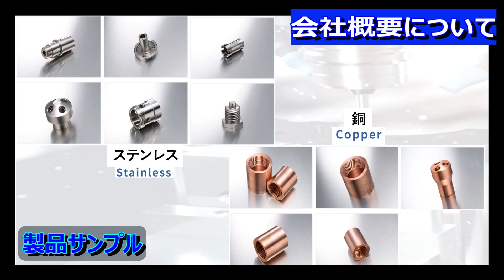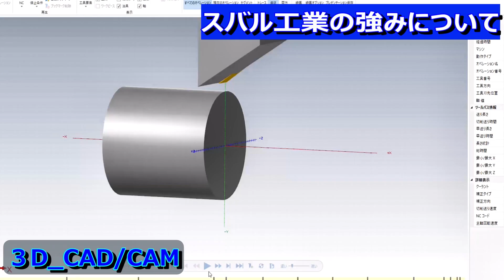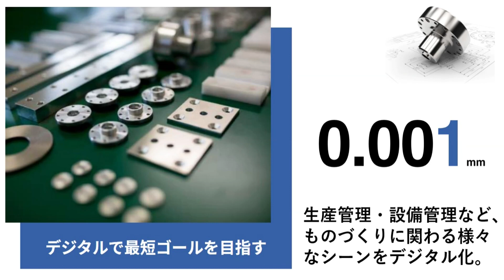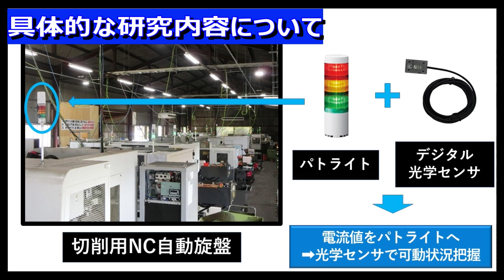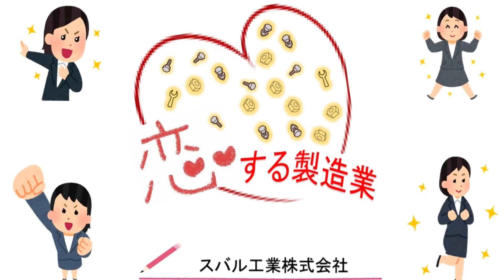「切削加工におけるデジタルツールを活用した製造現場の生産性向上」群馬県立産業技術センター～こんなことやってますシリーズ～with スバル工業(株)｜産業｜群馬産業技術センター｜群馬県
高精度切削加工における、デジタル技術を活用した生産性改革を行い
経験や性別を問わず、作業の高効率化および製品の品質向上を実現しました。

「群馬県立産業技術センター～こんなことやってますシリーズ～」では、当センターが支援した企業の成果事例を紹介しています。

【群馬県立産業技術センターのホームページ】

【群馬県立産業技術センターの3分でわかる所属紹介動画】